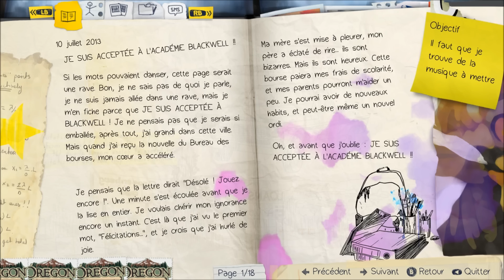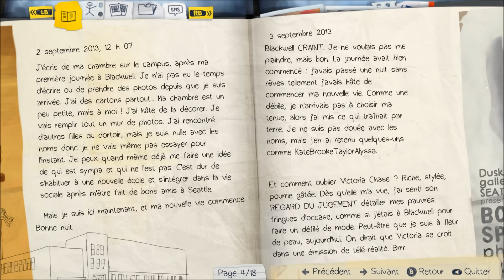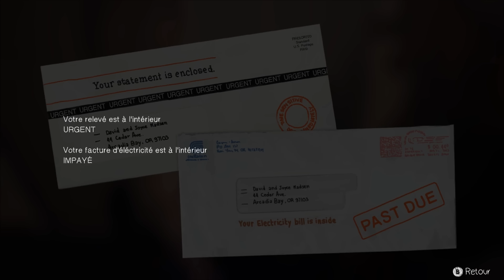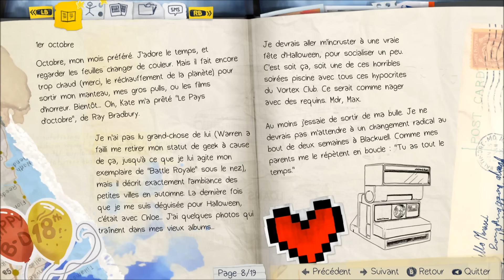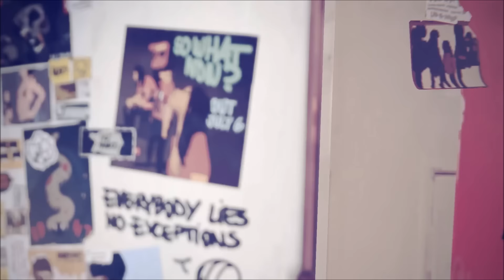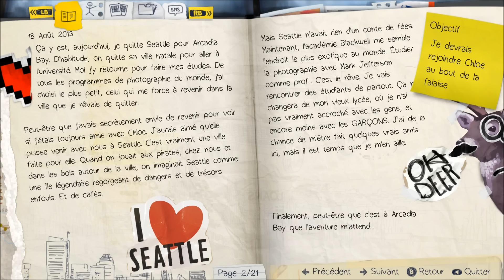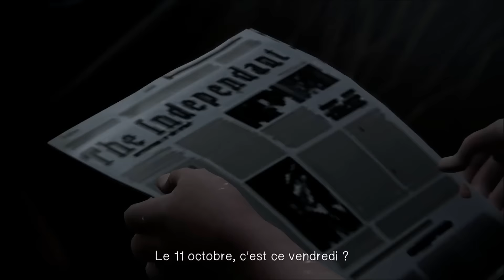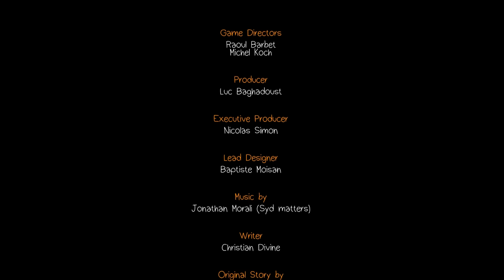MYSTÈRE, MYSTÈRE (LIFE IS STRANGE, ÉP. 1.3)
RAPPEL : Merci de ne pas me spoil ;)
Bonjour à toutes et à tous ! Suite et fin de l'épisode 1 aujourd'hui ! On en apprend plus sur Amber, Chloé et le mystère qui entoure toute cette petite ville !

MUSIQUE D'INTRO
Merci à eux pour la musique ! (Danke !)